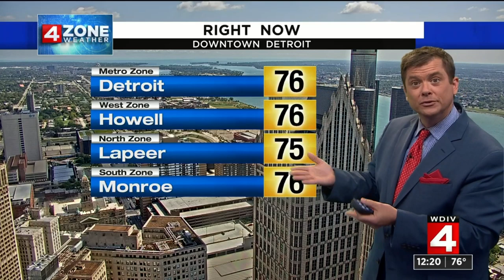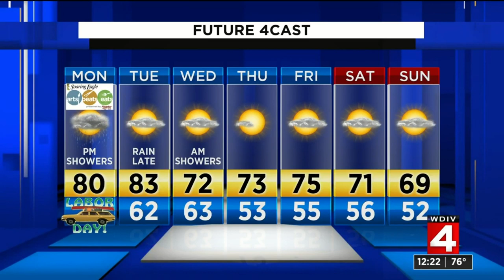Metro Detroit weather brief, 9/2/2019, noon update